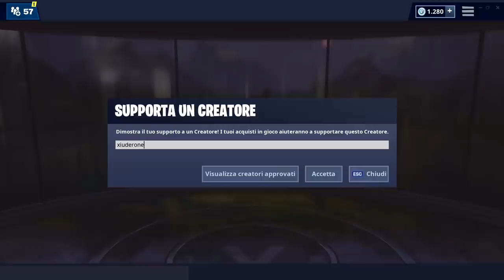POSIZIONE FORTBYTE #64! ACCESSIBILE TRAMITE ROX IN CIMA A MONTE STUNT